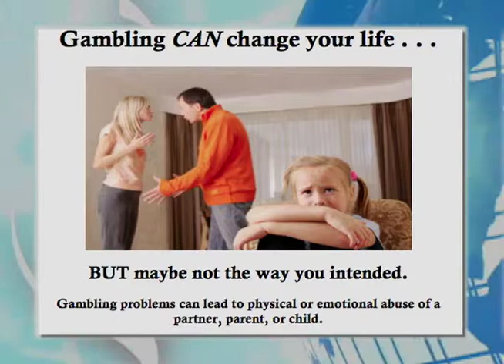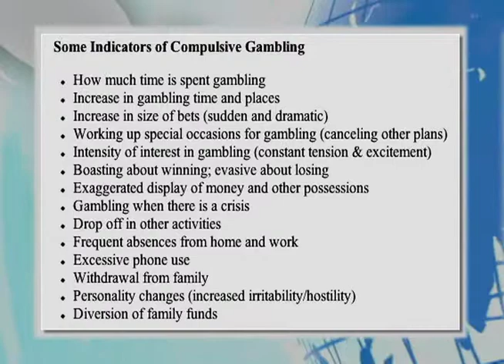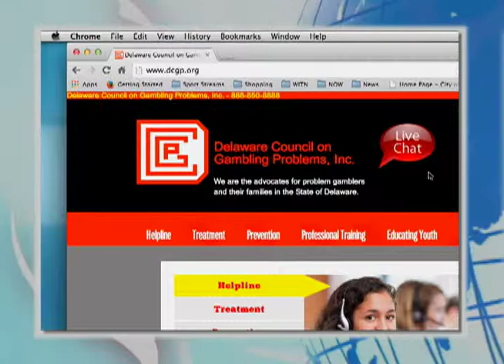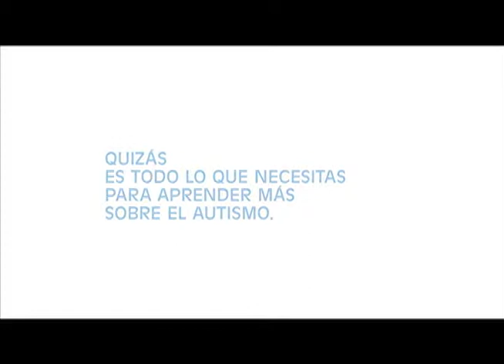La Conexión/The Connection - February 2014 Edition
Produced by Yesenia Taveras, La Conexión/The Connection is Wilmington's City Council first Bilingual (Spanish/English) television talk show that seeks to connect the Latino community to beneficial programs and services that are in support of them. This February edition brings to you NAMI Delaware, Delaware Council on Gambling Problems, and Academia Antonia Alonso Charter School!